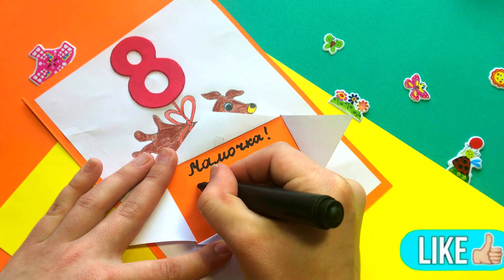3 ИДЕИ ОТКРЫТОК НА 8 МАРТА СВОИМИ РУКАМИ / Подарок для Мамы на 8 марта / Postcard on March 8 craft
3 ИДЕИ ОТКРЫТОК НА 8 МАРТА СВОИМИ РУКАМИ / Подарок для Мамы на 8 марта / Postcard on March 8 craft
 3 милые открытки на 8 Марта! Подарок маме, бабушке, подруге. Очень простые открытки с 8 Марта своими руками.

Для  открыточек понадобятся  цветная бумага и картон. Клей и ножницы.

3 CARD IDEA FOR MARCH 8 OWN HANDS / Gift for Mom on March 8 / Postcard on March 8 craft
 3 cute postcards on March 8! A gift for mom, grandmother, friend. Very simple postcards from March 8 do it yourself.

For postcards you will need colored paper and cardboard. Glue and scissors.